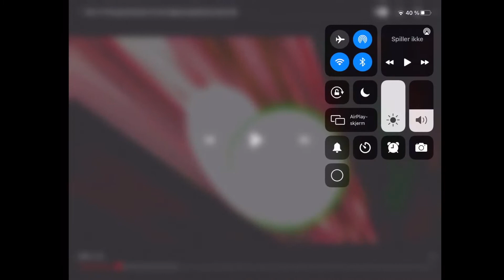(Gacha Life) Ben 10 vs Albedo (3/5)